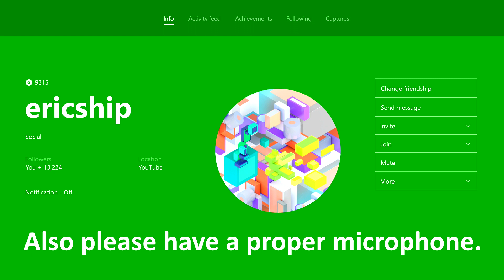Forza Horizon 3 - [X999] TEAM RACE vs TEAM ROAD CHALLENGE!!! Subscriber Showcase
Forza Horizon 3: Team "Race" vs "Road"!!!

-  Special thanks to everyone who joined my lobby and made it very fun and entertaining!

- XBL: ericship